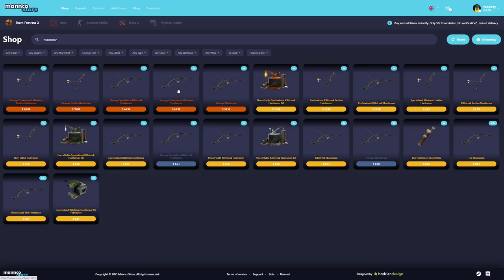TF2: LEGOLAS TF2